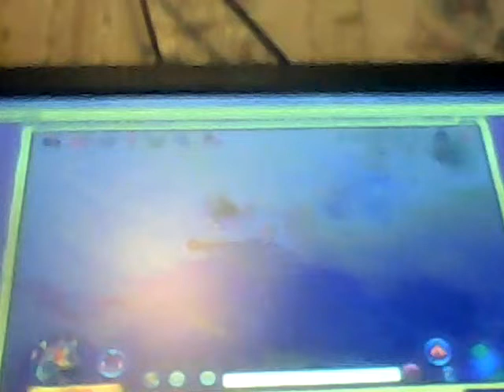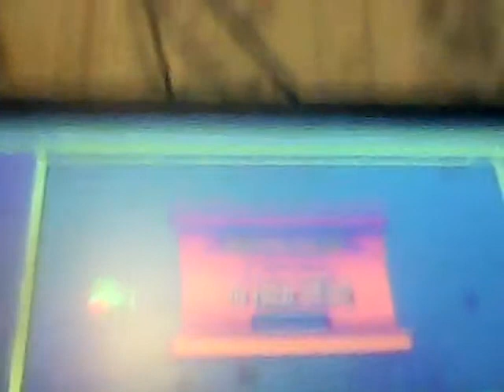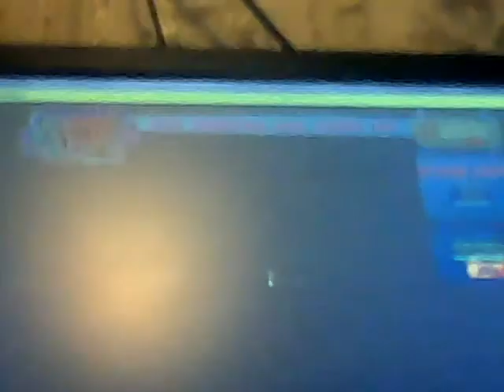Good Times on aj